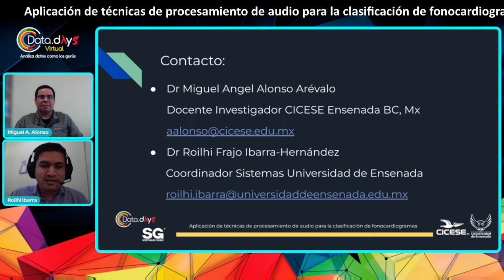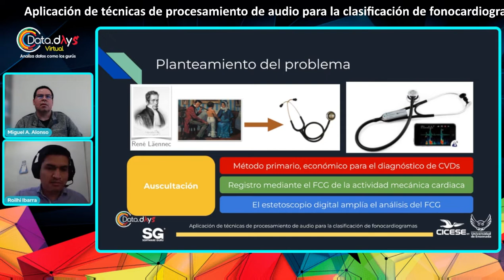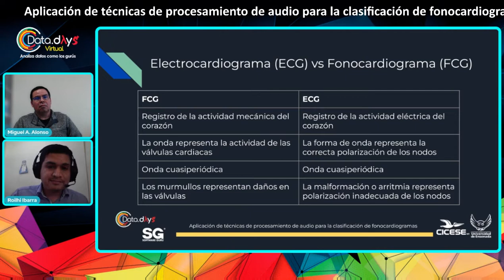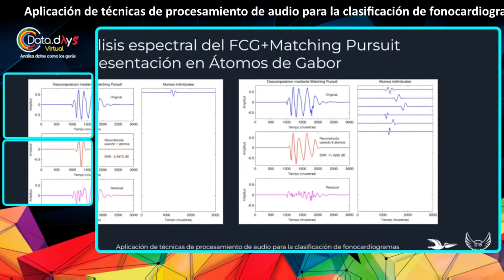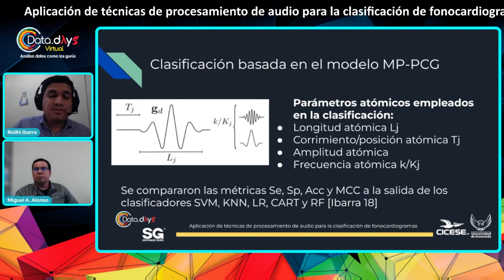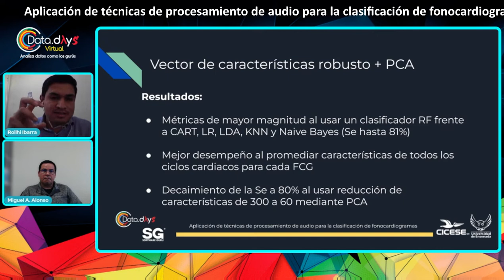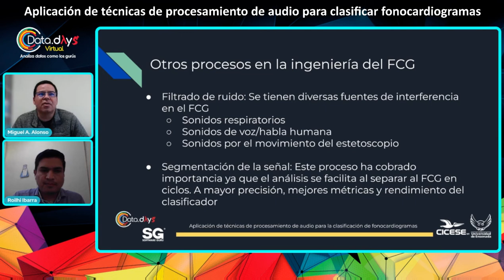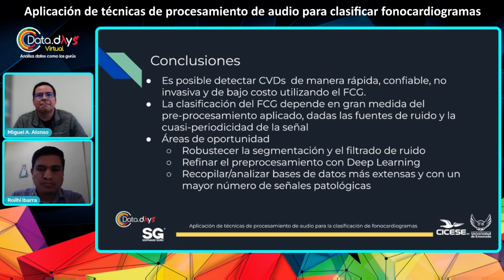DataDays 03.22 - Aplicación de técnicas de procesamiento de audio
La auscultación ha sido el método más sencillo, económico, primario y no invasivo para diagnosticar la presencia de una patología cardíaca asociada a una enfermedad cardiovascular (ECV). Sin embargo, los médicos y especialistas requieren habilidades especiales para esta tarea, además de las limitaciones de frecuencia del sistema auditivo humano.